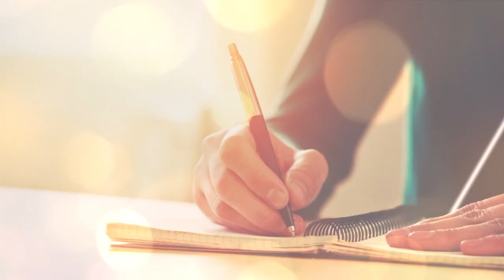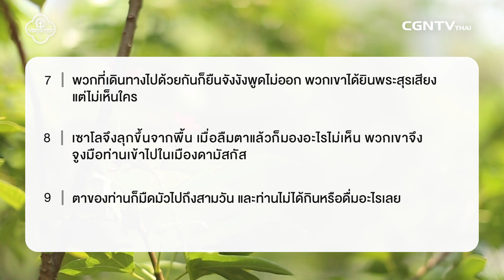240618 วันนี้เรามาเฝ้าเดียวกันใน กิจการ บทที่ 9 ข้อ 1 ถึง 9 กับ ศจ สุรพล ใบบริบาลกุล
คนที่เชื่อมั่นในความคิดของตัวเองกับการรับใช้พระเจ้า

ข้อสำคัญในการรับใช้พระเจ้าคือการถ่อมใจ ให้เราลองสำรวจตัวเองว่าในวันนี้เรามีท่าทีในการรับใช้พระเจ้าอย่างไร สำหรับวันนี้มีข้อคิด 3 อย่างให้เรียนรู้แล้วนำมาใช้ในการรับใช้พระเจ้า เพื่อเตรียมพร้อมสำหรับงานรับใช้ที่จะเกิดผลได้มากขึ้น

มาร่วมเฝ้าเดี่ยวด้วยกันในรายการ Living Life กับ ศจ.สุรพล ใบบริบาลกุล ในพระธรรม กิจการ บทที่9 ข้อ1 ถึง9